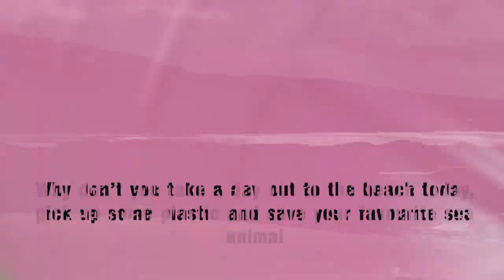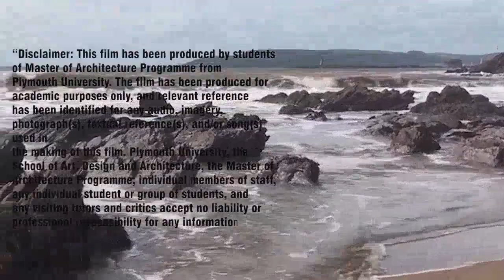Making Change; trASH to ART Film by Mary Onaji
This project’s primary focus was to raise schoolchildren’s awareness of climate change, while exploring the potential of film-based narratives to expand their understanding beyond the scientific or technical facts that tend to predominate discourse on climate change.
This trans-disciplinary project united the creative capacity of University of Plymouth Master of Architecture and MA Architectural Design students, the knowledge of an educational charity (Millfields Inspired) and University staff research to collaboratively contribute to primary school children’s learning through the production of short films exploring climate change.